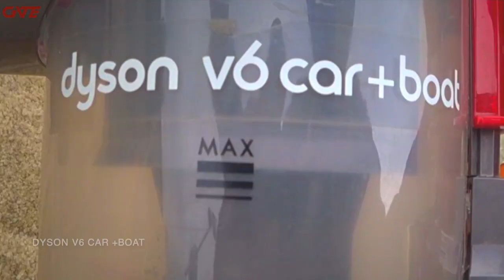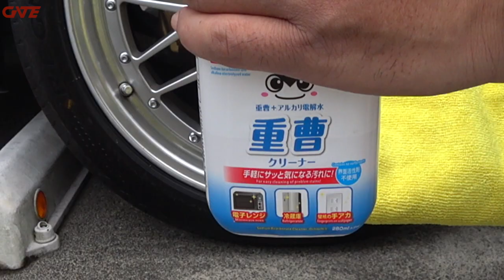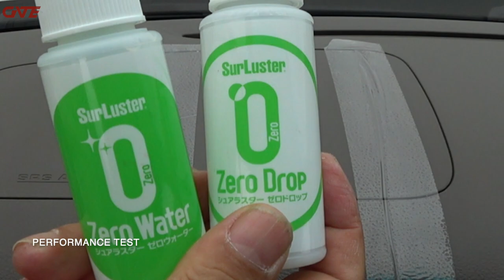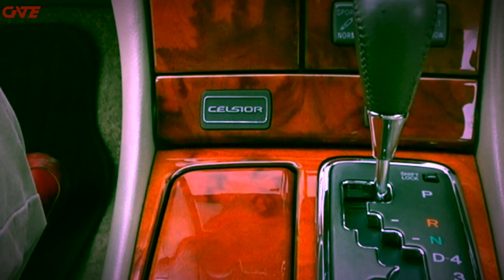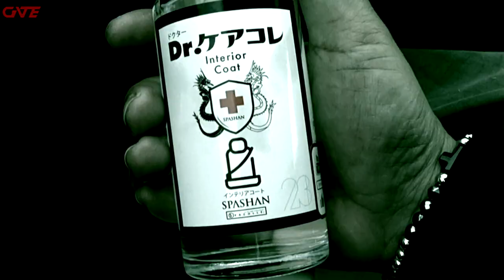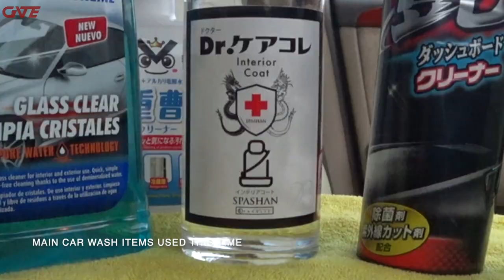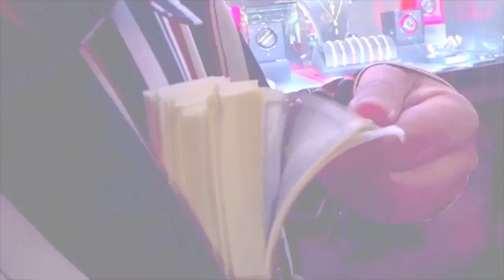19年型落ちセルシオの内装にDIY車内コーティング！素人でもギラつかない「品のある艶」を簡単に出せた【車内メンテ②車内コーティング】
前回 でレザーと樹脂部分が綺麗な巣の状態に。埃が舞う掃除機を窓全開で先に済ませクリーナーで最終下地調整。車内全体をインテリアコーティングで閉じた。特にダッシュボードの色が濃くなりシートが艶々に戻った。

※私が少しずつ車を好きになっていく記録

※真夜中の社会の姿を車載カメラでどうぞ

※お互い人間。パターン多種